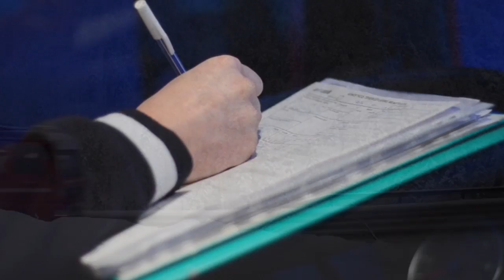General International Transport reklám